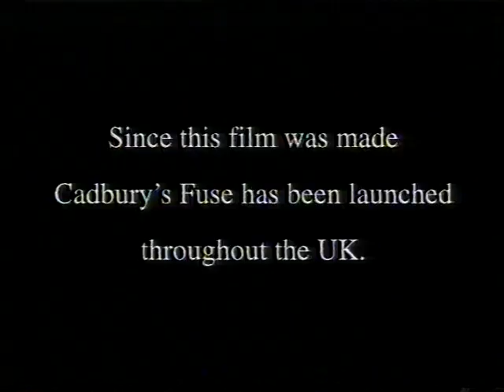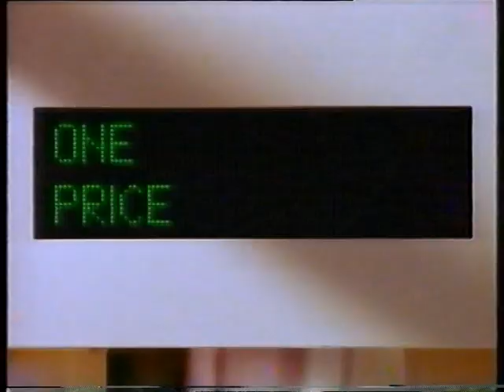Yorkshire TV Adverts - Saturday 9th November 1996 (2)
During Baywatch